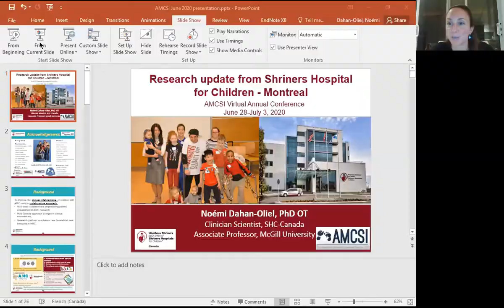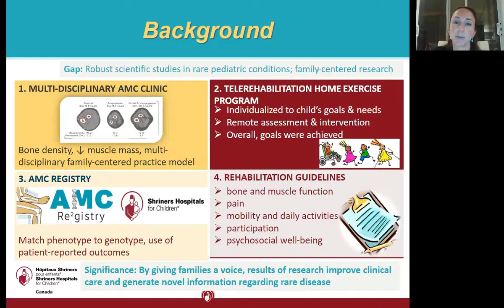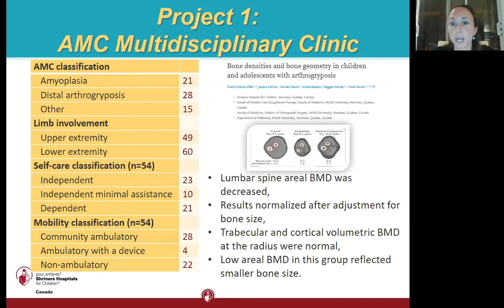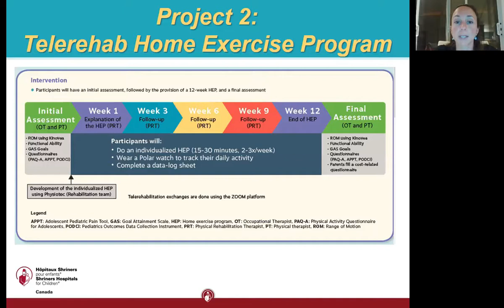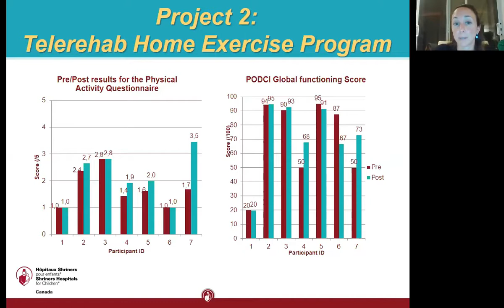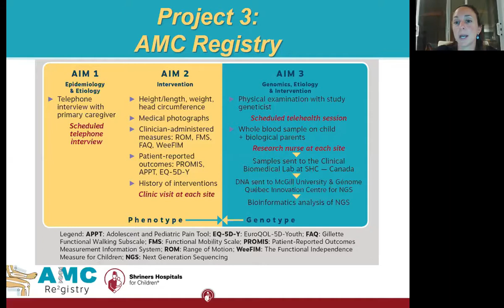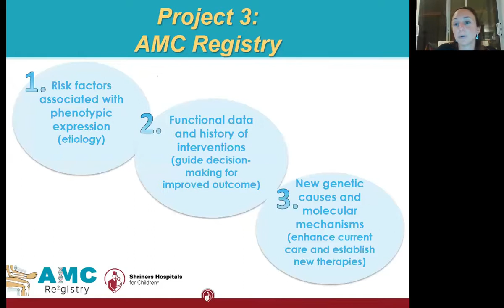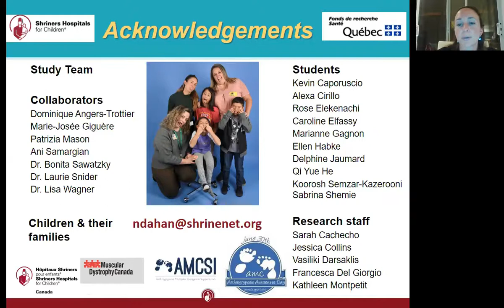Research Update From Shriners Hospital for Children - Montreal Presented by Noemi Dahan-Oliel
In this presentation, Dr. Dahan-Oliel provides an update on four research studies: Project 1 aimed to implement a multidisciplinary AMC clinic and report on the clinical features of the children attending the clinic, and the family-centeredness of the clinic as reported by the families. Project 2 consisted of an assessment by rehabilitation practitioners to provide an individualized home exercise program to youth (11-21 years) using technology. Project 3 is a registry for children between birth and 21 years of age to collect information on mobility, daily activities, quality of life, pain, development, medical history and previous interventions. This project also collects genomic information. Project 4 involves young adults, family representatives and clinicians to co-develop best practice recommendations for rehabilitation for children with AMC.